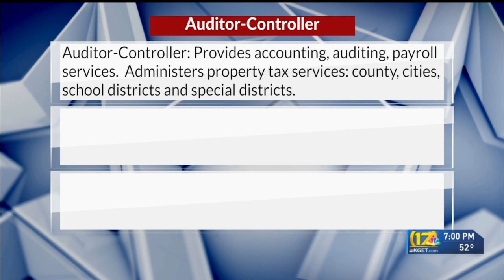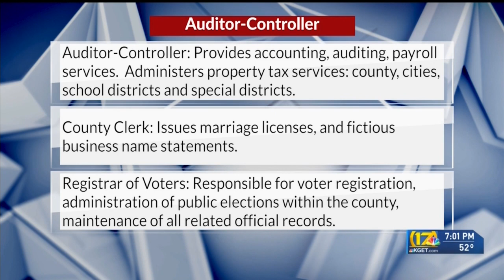Kern County Auditor-Controller, Clerk and Registrar of Voters debate